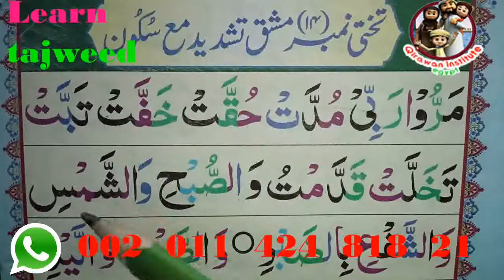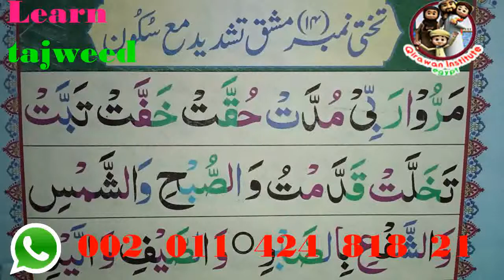Learn online Quran classes for women, kids and Adults